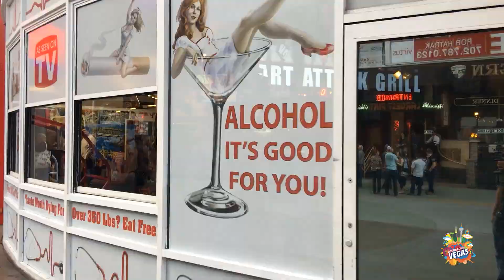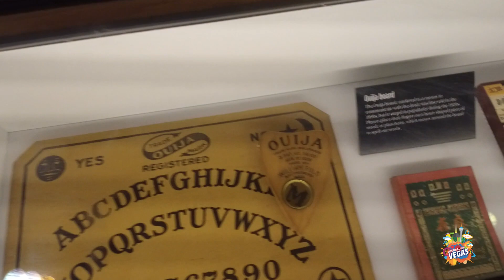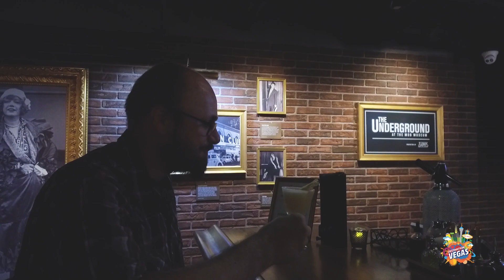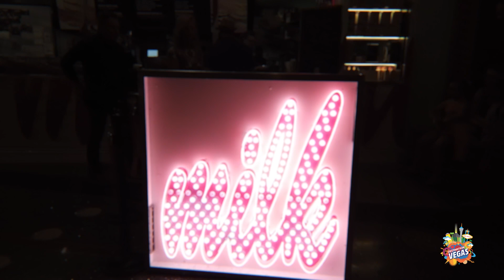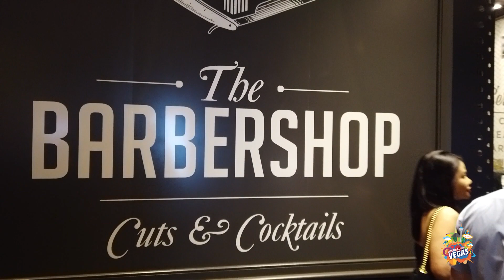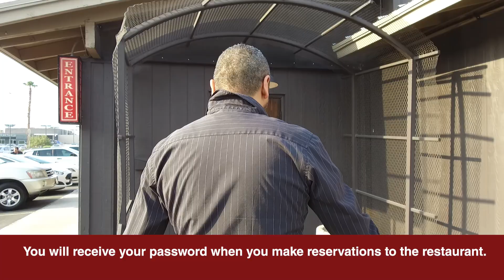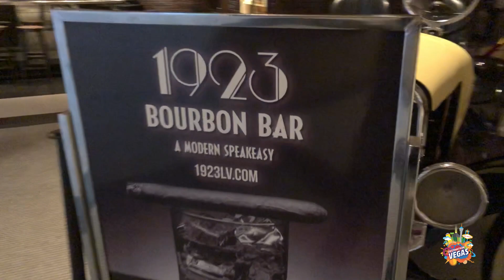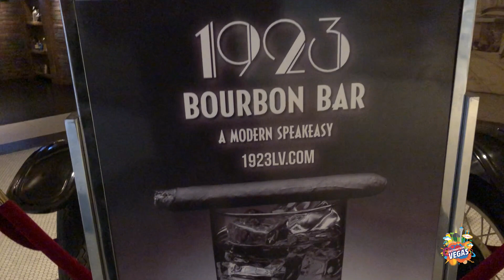SPEAKEASY BARS in Las Vegas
Tosh and Diego Visit a few Speakeasies in Las Vegas. Who knew there are several hidden bars in Las Vegas. All have a Vintage Speakeasy vibe to them.

The Underground at The Mob Museum

Ghost Donkey at Cosmopolitan
3708 Las Vegas Boulevard South Level 2, Boulevard Tower, The Cosmopolitan of, Las Vegas, NV 89109

The Barbershop Cuts & Cocktails at Cosmopolitan
3708 Las Vegas Boulevard South Level 1, Boulevard Tower, The Cosmopolitan of, Las Vegas, NV 89109

1923 at Mandalay Bay
3930 Las Vegas Blvd S STE 101, Las Vegas, NV 89119

Las Vegas Travel | Las Vegas Vlog